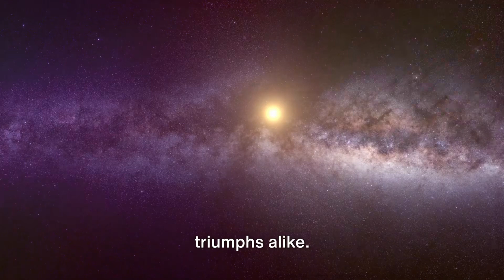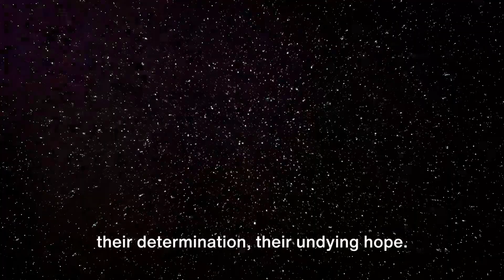AI MAKES MOVIE TRAILERS: THE EMPIRE STRIKE BACK